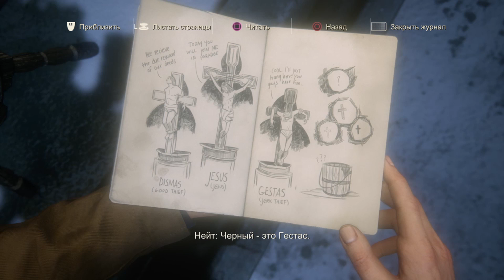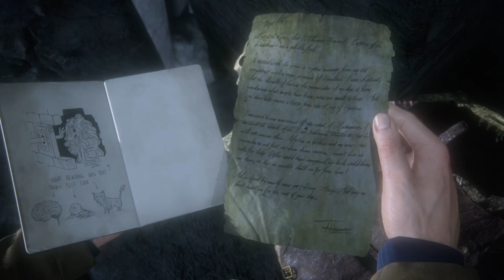Uncharted 4: Путь Вора - Մադագասկար #5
Բարև բոլորին ես Ռազնեմ: Շարունակում ենք Uncharted 4: Путь Вора խաղի անցումը Playstation 4-ի վրա: Խաղը շատ հետաքրքիր է և ինձ շատ դուր է գալիս: Հուսով եմ ձեզ նույնպես դուր կգա թե խաղը, թե Uncharted 4-ի անցումը:
▼բացիր▼